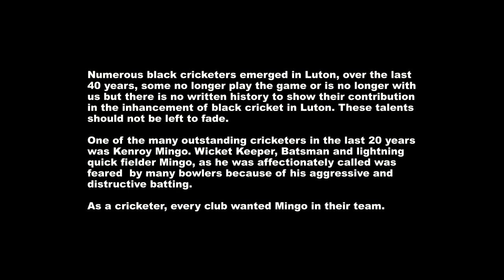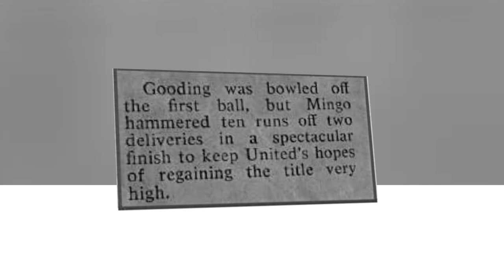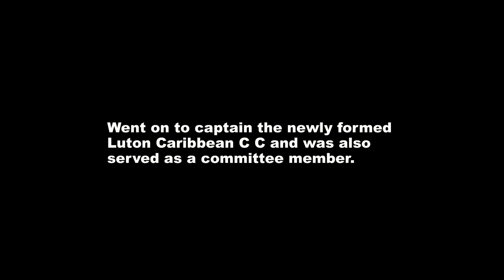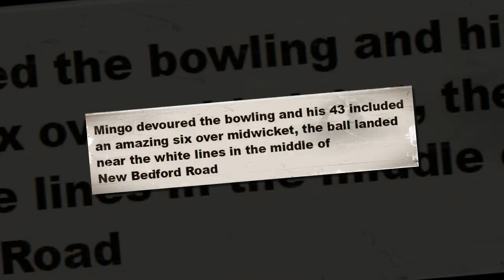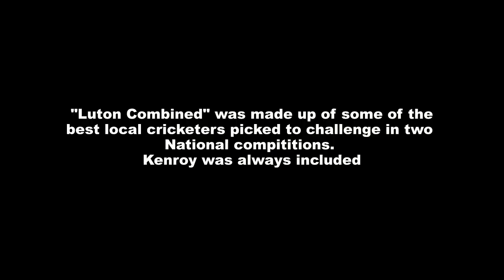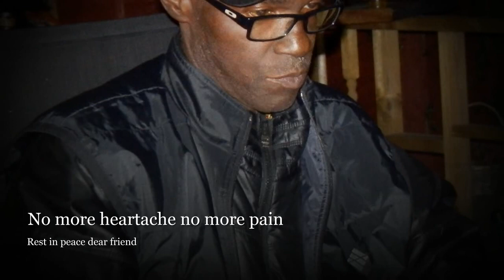Tribute to Kenroy Mingo of Georgetown, SVG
An insight to a naturally gifted cricketer, who has made a great impact to Black cricket in Luton, England. His contributions and talent should not be forgotten.